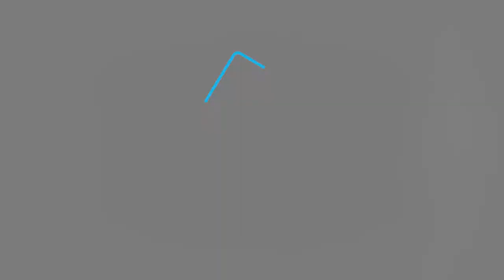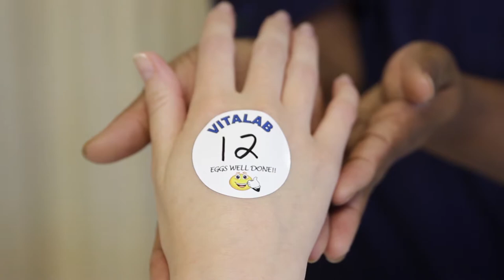Egg retrieval explained by doctor is step 5 💡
Step 5: Egg retrieval explained by doctor

In this video, Dr Volschenk, a Reproductive Medicine Specialist at Vitalab Fertility Clinic in Sandton explains the egg retrieval process.

At the beginning of the egg retrieval process, the donor is put under conscious sedation and the process only takes 10 minutes. At this point in the treatment the donors’ eggs are expected to be ready are matured enough to be harvested. There will be no bleeding, cuts or stitches used in this procedure.

What is conscious sedation?
Conscious sedation is a combination of medicines to help you relax and to block pain, if any, during a medical procedure.